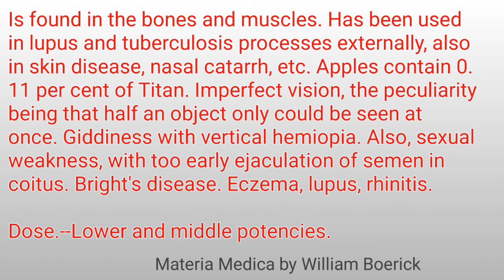Titanium medicine to prevent rapid ejaculation ||দ্রুত বীর্যপাত বন্ধ করার সেরা ওষুধ ||Dr Bhim Naskar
এস এইচ কে হোমিওপ্যাথি ইউটিউব চ্যানেলে সকল দর্শক বন্ধুকে জানাই আন্তরিক শুভেচ্ছা ও ভালোবাসা। হোমিওপ্যাথি জগতি সমস্ত রকম নতুন এবং পুরাতন রোগের ওষুধ আছে। যদি সঠিক Rubric বা মাইন সিম্পটোম এর উপরে লক্ষণ ভিত্তিক সঠিক ওষুধ দেওয়া যায় তাহলে হোমিওপ্যাথিক ওষুধ সেকেন্ডের মধ্যে কাজ করবে। এখানে টিটানিয়ম মেটালিকাম হোমিওপ্যাথিক মেডিসিনটা সম্বন্ধে যেসব লক্ষণ ভিত্তিক কাজের কথা আলোচনা করা হয়েছে সেগুলি খুবই গুরুত্বপূর্ণ এবং কার্যকরী আপনার মুখে হাসি ফোটাবে এই একটি ওষুধ যদি আপনার যৌন ক্ষমতা ফেরাতে চান তাহলে এটি খুবই ভালো কাজ করবে।

(২)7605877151(only what's app)সব থেকে কম টাকায় চিকিৎসা দুইবার ফোনে কথা বলতে পারবেন ও পাঁচ বার what's app করতে পারেন।

how to prevent rapid ejaculation,which medicine is best to prevent rapid ejaculation,how to use titanium metallicum medicine,Best homeopathic doctors in India,দ্রুত বীর্য পাত রোধের উপায় কি,কি ভাবে দ্রুত বীর্য পাত রোধ করব,কোন হোমিও ঔষধে দ্রুত বীর্য পাত হতে দেয়না,দ্রুত বীর্য পাত বন্ধ করার ঔষধ কি,বেশি সময় যৌণ সঙ্গম করার ঔষধ কি,কোন হোমিও ঔষধ খেলে বেশি সময় স্ত্রীকে করা যায়,হোমিওপ্যাথি চিকিৎসা,পুরুষদের টাইমিং বাড়ানোর ওষুধ,পুরুষদের টাইমিং কি করে বাড়বে,পুরুষদের টাইমিং শিথিলতা দূর্বলতার প্রধান ১টি হোমিও ট্যাবলেট,top 1 homeopathy tablets for men,medicine for long time intercourse,how to make strong sex,sex medicine in homeopathy,which medicine increase sex excitement,homeopathic medicine for stronger sex,নরম লিঙ্গটা শক্ত করার ঔষধ কি,কোন ঔষধ খেলে দীর্ঘ সময় সঙ্গম করা যায়,বেশি সময় যৌণ সঙ্গম করার হোমিও ঔষধ কি,দুর্বল লিঙ্গকে সবল করার ঔষধ কি,লিংগ মোটা ও লম্বা করার ঔষধ কি, how to use titanium metallicum homeopathic medicine,
# titanium Metallicum 3x
যৌন ক্ষমতা